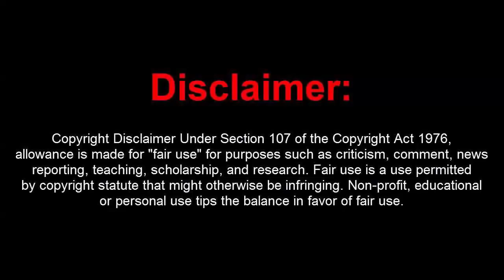GTA 5 Online 1.42 Unknown Menu w/ Stealth Money+Recoveries(Undetected)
[DOWNLOADS]

STEAM VERSION && SOCIAL CLUB VERSION:
**Mod Menu:

[CREATOR: ]

Controls:
* = OPEN

[MUSIC]

Rolipso - Dawning